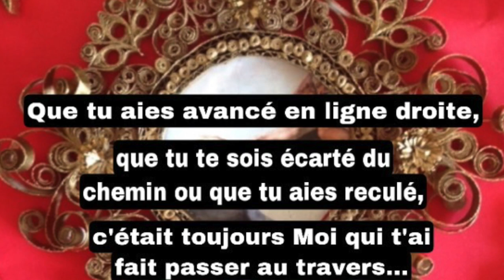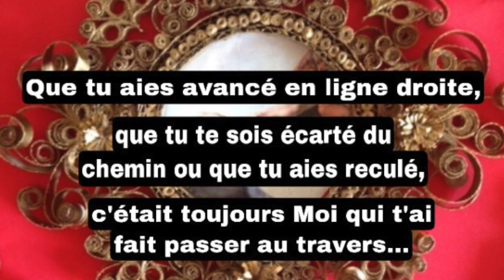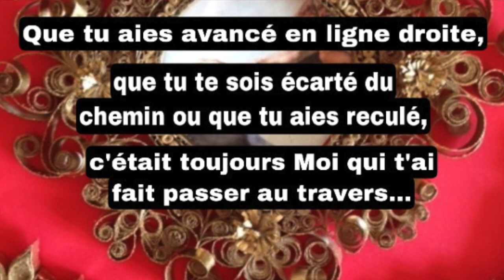Elixir Spirituel 4 / Oui, J'ai toujours été en toi, au fond de ton coeur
Extraits du chapitre 3, Moi, la Vie et Dieu :

Oui, J'ai toujours été en toi, au fond de ton coeur. J'ai tout traversé avec toi - tes joies et tes peines, tes succès et tes échecs, tes méfaits, ta honte, tes crimes contre ton frère et contre Dieu, comme tu pensais.

Que tu aies avancé en ligne droite, que tu te sois écarté du chemin ou que tu aies reculé, c'était toujours Moi qui t'ai fait passer au travers (...)
Car JE SUIS LA VIE.
JE SUIS ce qui anime ton corps, ce qui fait penser ton esprit, ce qui fait battre ton coeur."

Traduction Christian Face

"Recherchez premièrement le Royaume et la Justice de Dieu  et toutes ces choses vous seront données par-dessus" (Matthieu 6 : 33)